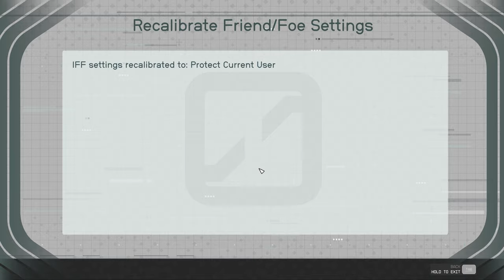Starfield On The Run Drake 147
Professor Drake tracks down Marco, since Marco won't negotiate a reasonable deal, he'll just have to die instead in Starfield's "On the Run" quest for the Freestar Rangers.